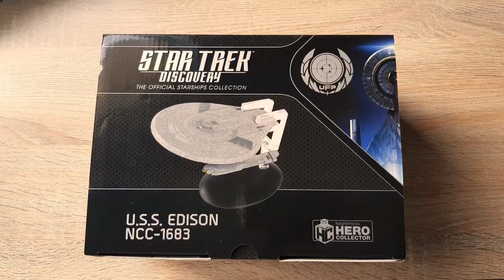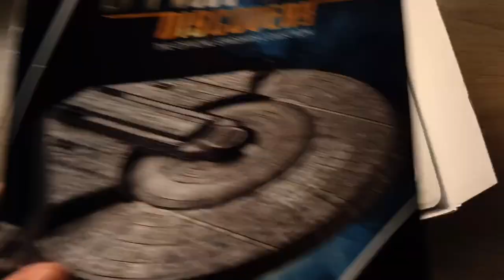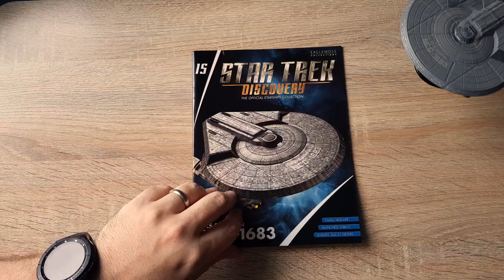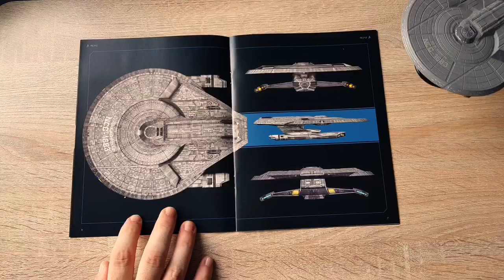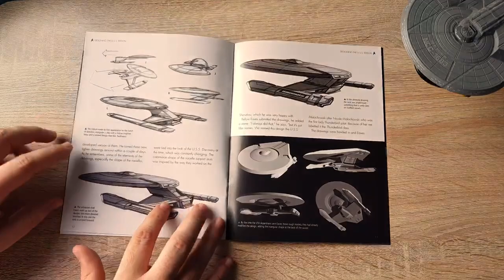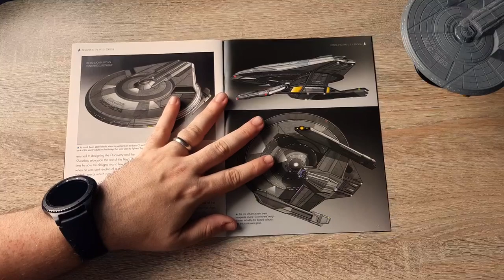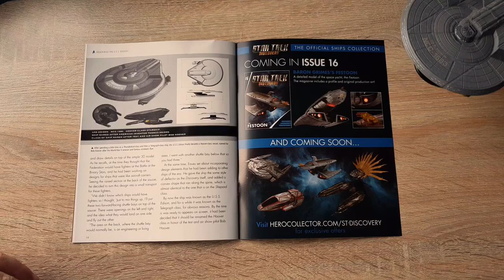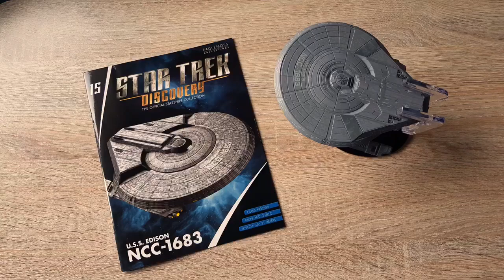Star Trek: Discovery Starships - USS EDISON NCC 1683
Join me

Star Trek: Discovery Starships, a unique collection of die-cast models featuring brand new ship concepts and designs from CBS’s Star Trek: Discovery.

Check out

Eaglemoss, Star Trek, Discovery, DSC, Collection, Model, review, Irishtrekkie, Ship, Starship, Spaceship, collect, toy, Shenzhou, kerala, Vulcan,